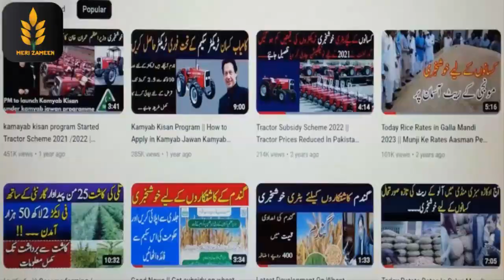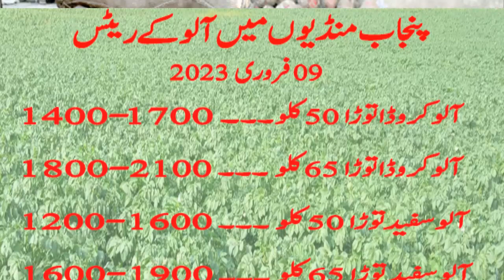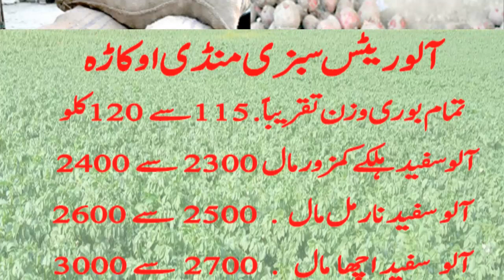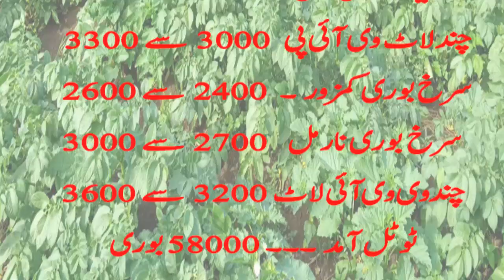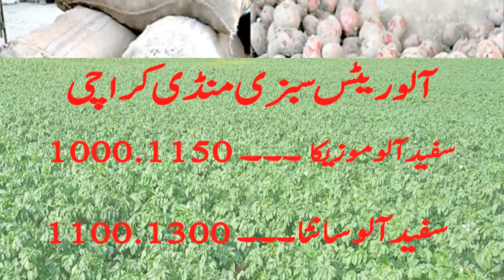Today Potato Rates In Sabzi Mandi Okara ,Karachi || آلو کے ریٹس || 2023